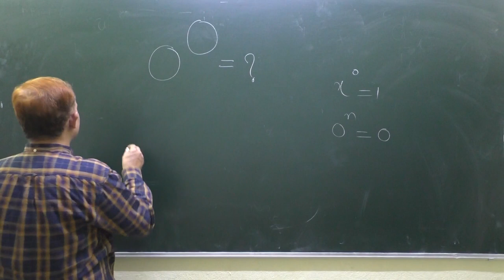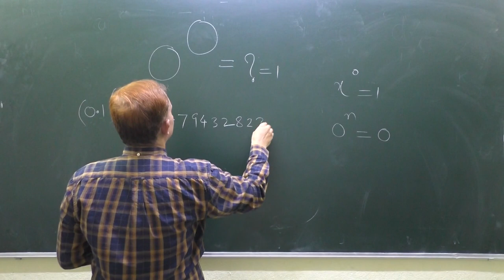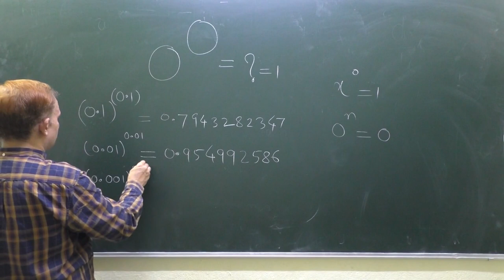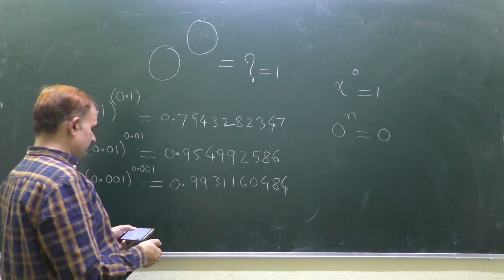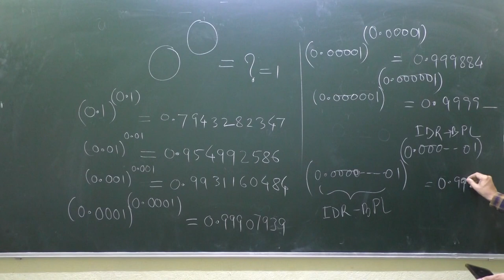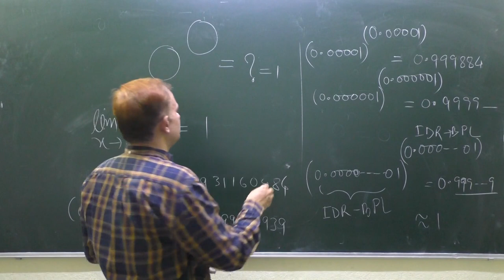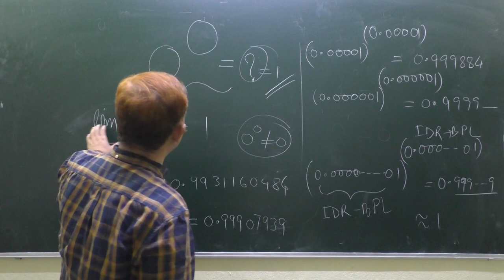what is 0 to the power of 0? What is 0^0?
what is o to the power of 0? What is 0^0? | Concept of limit 0 to the power 0 | lim x tends to 0 x^x=0.